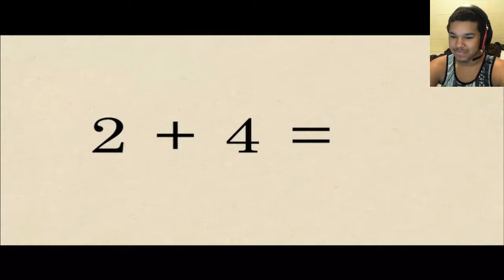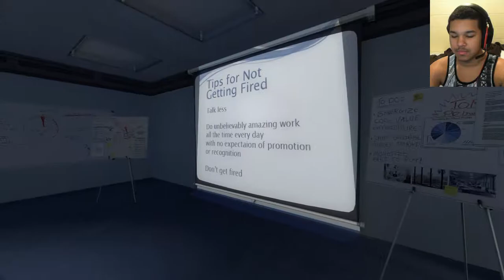| The Stanley Parable | You Can't Control Me!